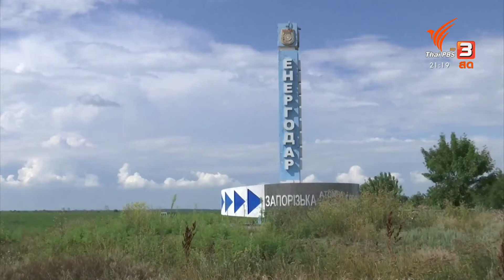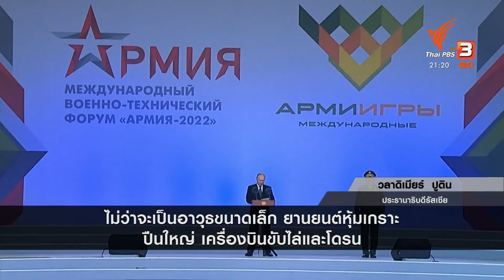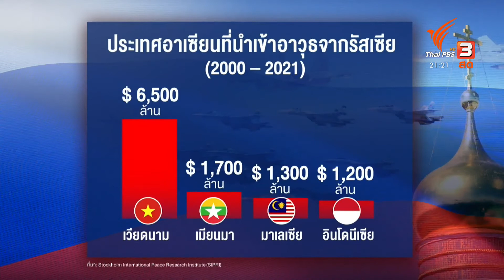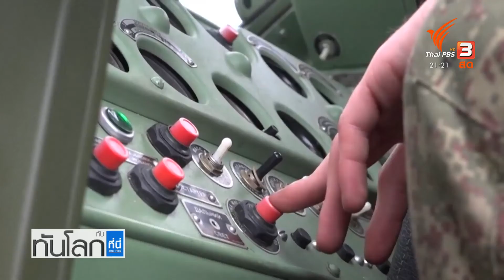เหตุระเบิดคลังแสงรัสเซียบนคาบสมุทรไครเมีย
สงครามรัสเซีย-ยูเครนเข้าสู่วันที่ 174 และยังไม่มีแนวโน้มจะคลายความรุนแรง หลังจากคลังแสงของกองทัพรัสเซียบนคาบสมุทรไครเมียเกิดเหตุระเบิดขึ้นถือเป็นเหตุระเบิดครั้งที่ 2 ในรอบ 1 สัปดาห์บนคาบสมุทรไครเมีย